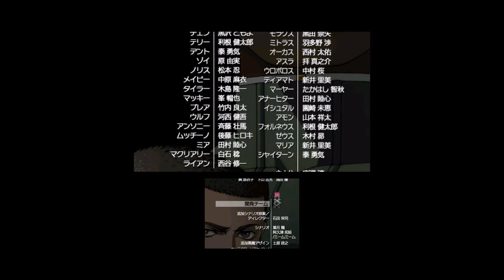42ED 真女神転生 DEEP STRANGE JOURNEY 真カオスルート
十天の至
VS   シェキナー

難易度　スタンダード

真女神転生  DEEP　STRANGE　JOURNEY
発売日　2017年10月26日
販売元　セガ
開発元　アトラス
対応機種　ニンテンドー3DS
   ニンテンドー3DSは任天堂の商標登録です。